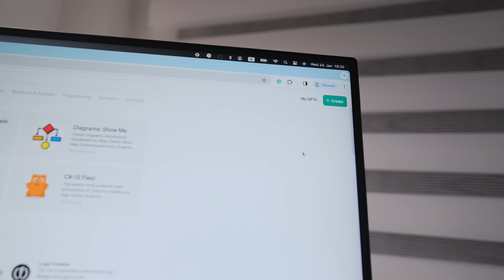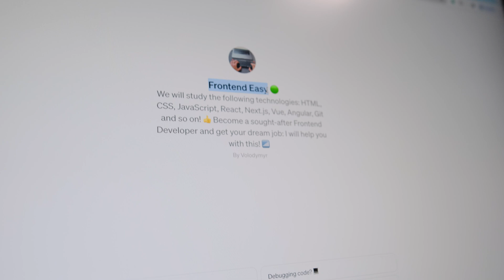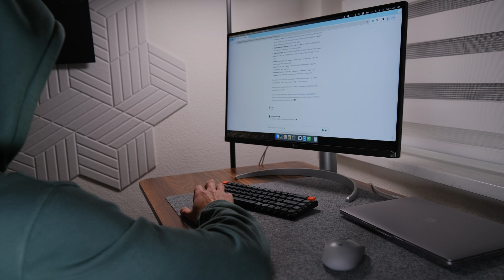A day in the life of a software engineer - My ChatGPT 4 Workflow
Explore a day in my life as a software engineer where I use my custom-made ChatGPT for programming. This video gives you a glimpse into how I blend AI with software development, from coding to debugging. Witness the creation and application of my personalized ChatGPT tool, a game-changer in my programming workflow. Perfect for programmers, AI enthusiasts, or anyone curious about tech careers.